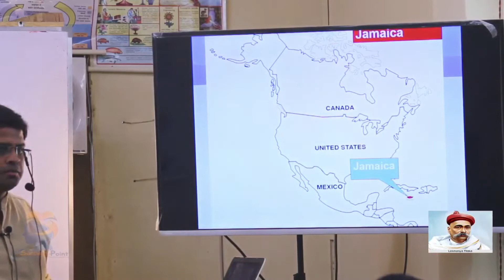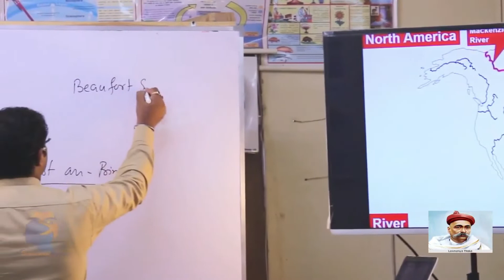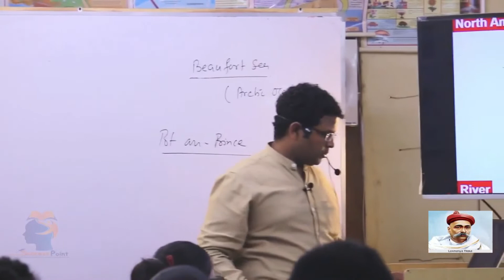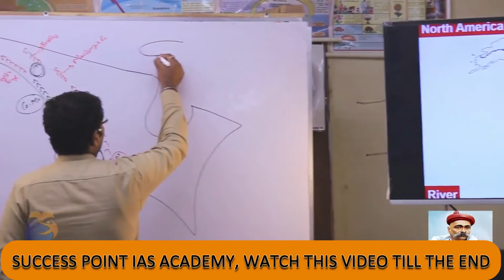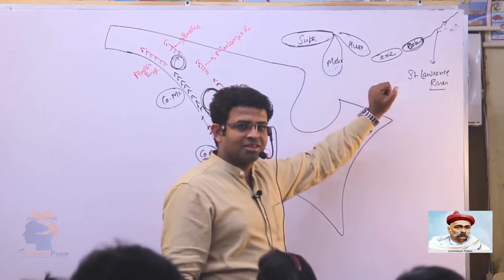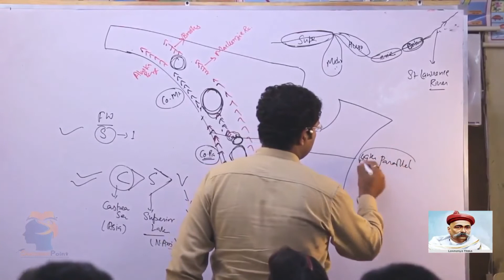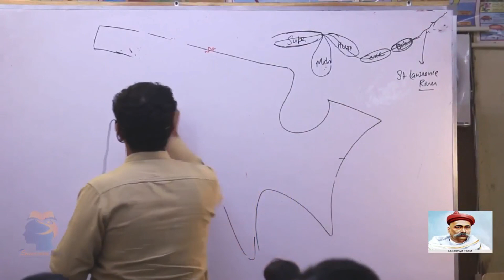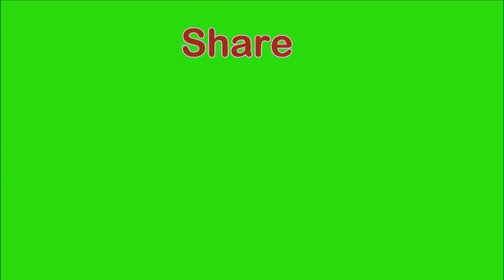Rivers of North America I North America - Part 4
Watch our complete videos online at neostencil.com
@Clear Prelims and Mains

Ques.What are the main rivers in North America?

Ans. You Got to Know These North American Rivers
The Mississippi River is the longest or second-longest in North America, depending on how you count. ...
The Colorado River is the most significant river of the southwestern United States. ...
The Ohio River flows 981 miles through a significant industrial region of the central United States. etc.

Ques. How many rivers are in North America?

Ans.
The United States of America has over 250,000 rivers, with a total of about 3,500,000 miles of rivers. The longest river in the USA is the Missouri River (it is a tributary of the Mississippi River and is 2,540 miles long), but the biggest in terms of water volume is the deeper Mississippi River.

What are the 7 major rivers in North America?,
What are the main rivers in North America?,
How many rivers are in North America?,
Where are the rivers in North America?,
What is the most famous river in North America?,
What are the two main rivers in North America?,
What 3 major rivers run through the central United States?,
Which rivers flow north in world?,
What is the first longest river in North America?,
What is the deepest river in North America?,
What are the only two rivers in the world that flow north?,
Is the Mississippi River the longest river in North America?,
rivers of north america book,
longest river in north america,
north america map,
american rivers list,
north america bodies of water map,
5 major rivers in the us,
lakes in north america,
major american rivers,